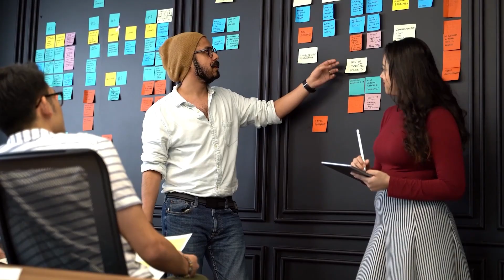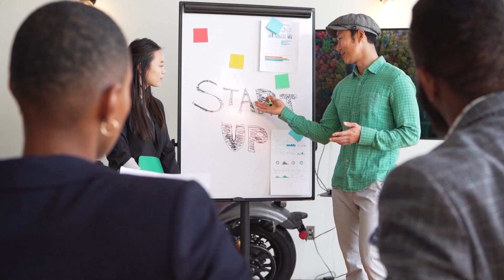✅ Cómo PROYECTAR AUTORIDAD siendo JOVEN 💪 ¡Aprende a imponer respeto!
¿Cómo imponer respeto y autoridad siendo joven? Aquí aprenderás a transmitir seguridad a los demás, gracias a la ORATORIA MODERNA.

¿Quieres aprender más de Oratoria y Locución?

Recuerda: "El conocimiento debe llegar a todos" .

ExpresArte mejor es producido por:
Oratoria en linea